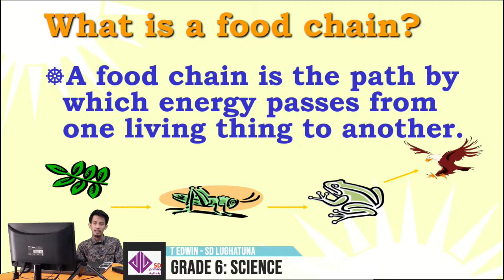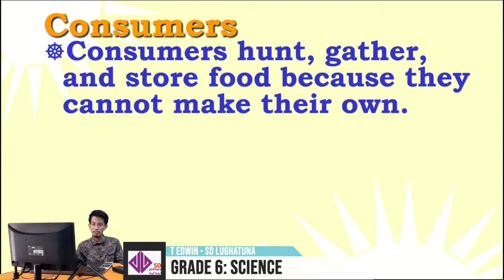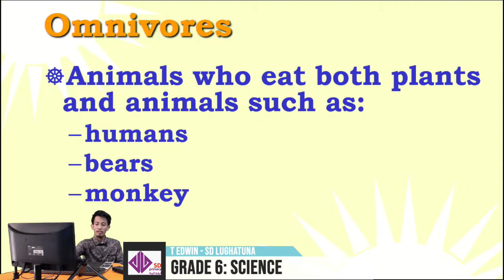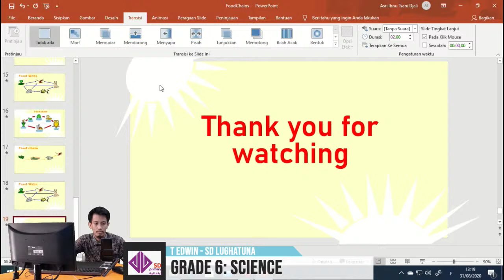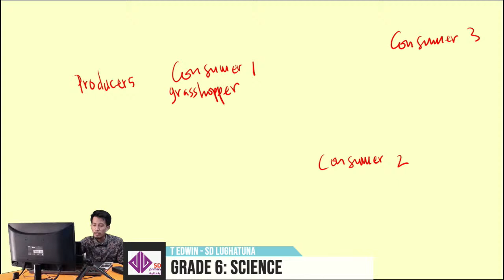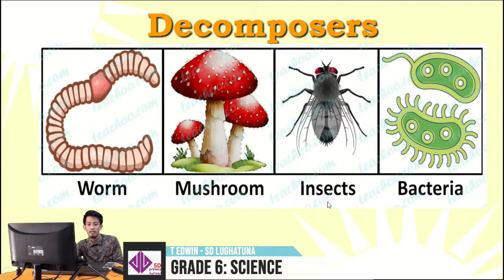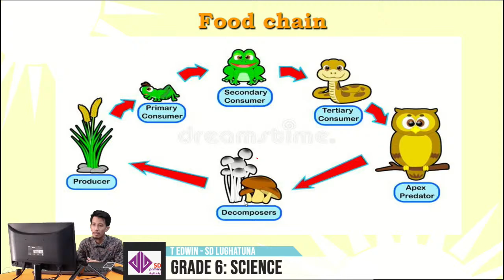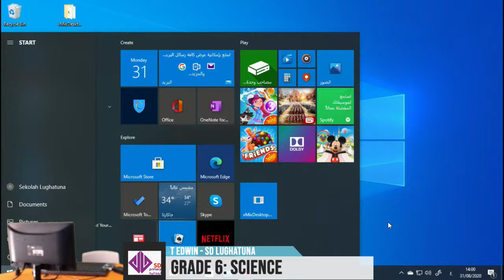[LIVE] Grade 6: Science